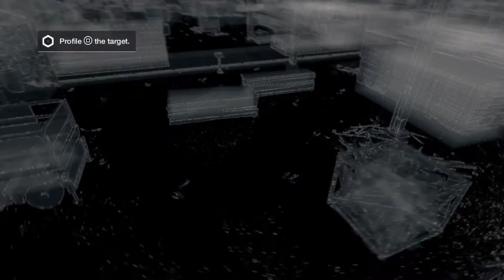Watch Dogs-Gang Hideout-Side Mission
Sup Youtubers, this is me Rockness Monster from Gamplifiers.So Guys this is a Side Mission called Gang Hideout.There were lot of this kind of side mission so I decided to do one in each type.Hope u guys n gals enjoy.